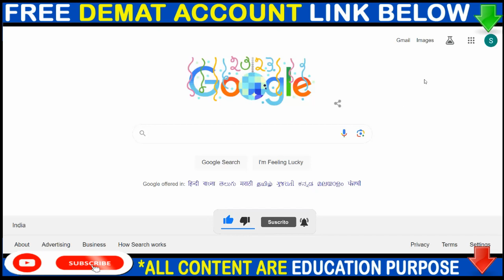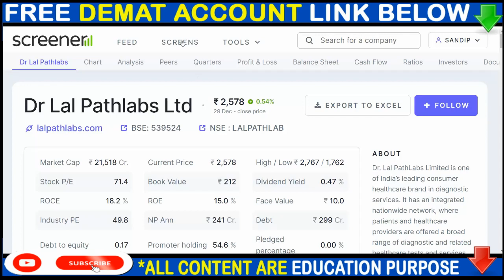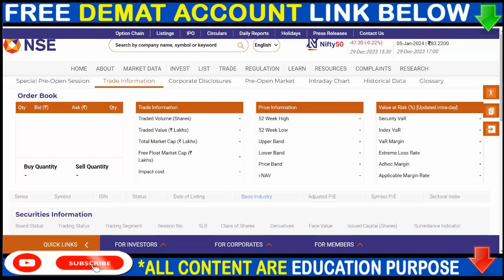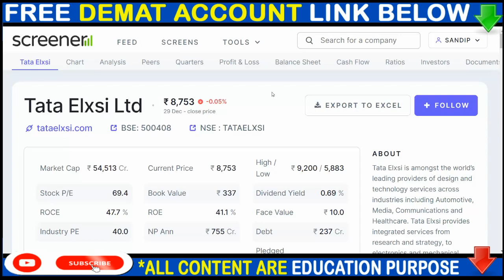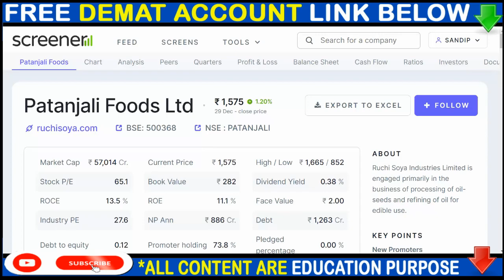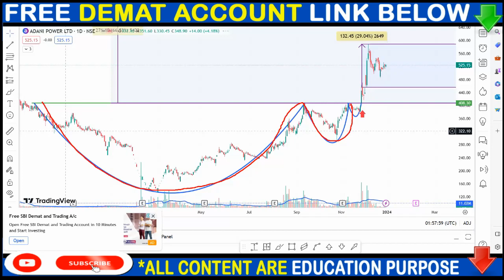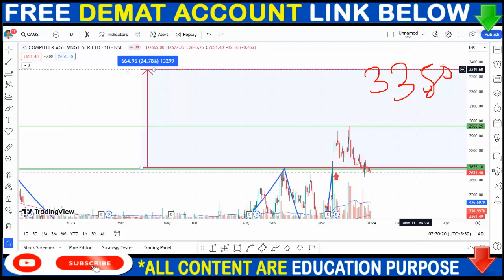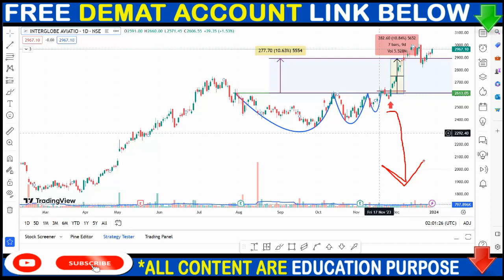SWING STATAGY GAIL, LALPATHLAB, PATANJALI,BAJAJ FINSERV, ADANI POWER, INDIGO,HINDPETRO, CAMS,